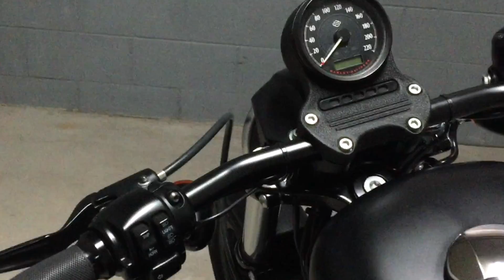2013 harley davidson iron 883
2013 883 Harley Davidson Custom: Vance & Hines short shots: Stage 1 Screamin Eagle, Screamin Eagle heavy breather cover: Drag Bars: Chrome skull gas cap: Modified comfy grips: Harley Davidson Derby: Xenon bulb: